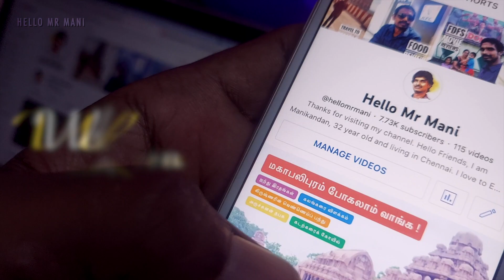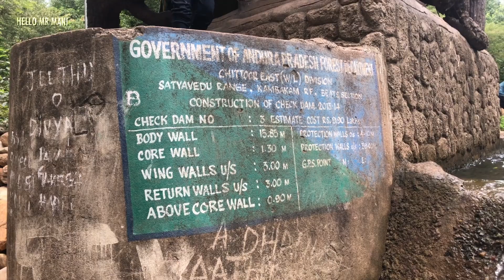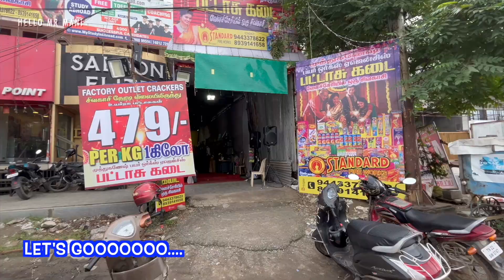Rewind 2023 | Hello Mr Mani 2023 Youtube Journey | உழைப்பு என்றும் வீண்போகாது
Please keep support and show your love to Hello Mr Mani!

I am promising your and will work hard to bring good valuable content to you! But i need your continuous support and love!

WHY the last ball NOT PLANNED WELL? Win ஆக வேண்டிய Match! ஏன் இப்படி? Dhoni Fanboy Match Experience!